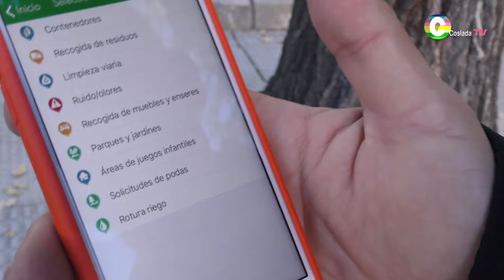Visitamos el Bº de la Espinilla de Coslada invitados por la asociación de comerciantes del Bº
Acompañamos, invitados por el portavoz del Grupo Municipal de Ciudadanos en Coslada Bernardo González en su visita al barrio de la Espinilla de Coslada donde su asociación de comercios lo invitó. Los vecinos y comerciantes manifiestan la necesidad de una actuación urgente en diferentes aceras del barrio.